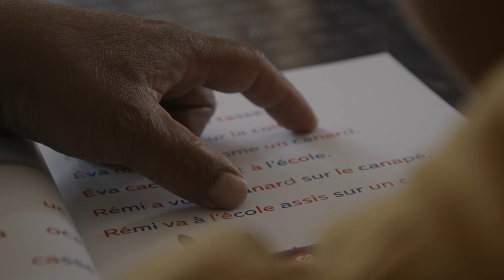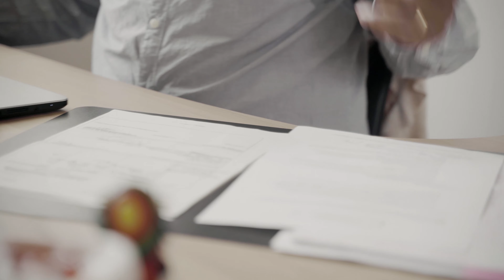Qu'est-ce qu'un Village d'Enfants et d'Adolescents ?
Les 1000 enfants confiés à la Fondation ACTION ENFANCE sont accueillis dans des Villages d'Enfants et d'Adolescents, composés d'une dizaine de maisons à taille humaine et chaleureuses dans lesquelles ils peuvent se reconstruire et grandir ensemble. Entourés par les éducateurs familiaux, les enfants y trouvent un environnement stable et un accueil de type familial.